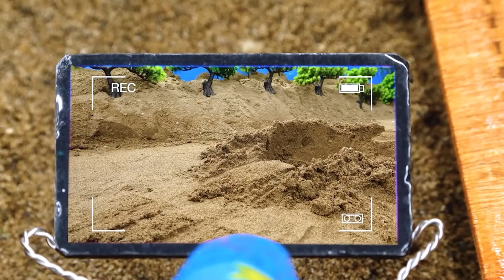Diy tractor with jet engine innovation cleaning trash efficiently